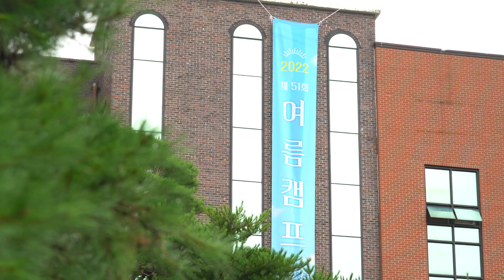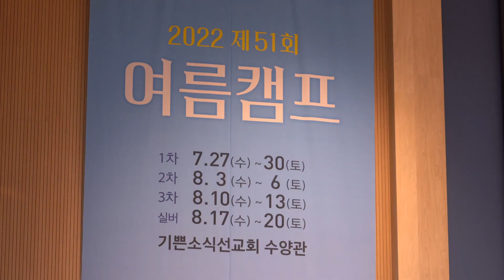제51회 여름캠프 3차 김천 시작[20220811]_굿뉴스티비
ㅡ8월 10일-13일, 기쁜소식선교회 수양관 김천
ㅡ3차 김천 캠프, 성도 1,900명과 함께 시작
ㅡ첫째 날 기쁜소식선교회 설립자 박옥수 목사 설교 "말씀에 끌려 실로암으로 가는 것이 신앙"